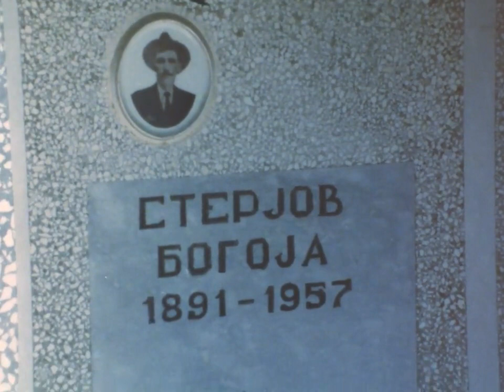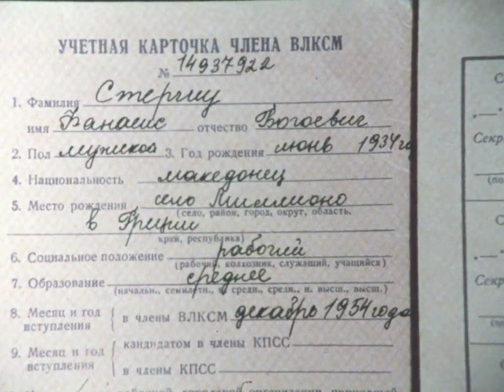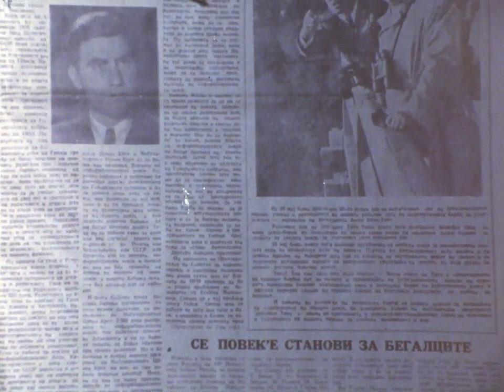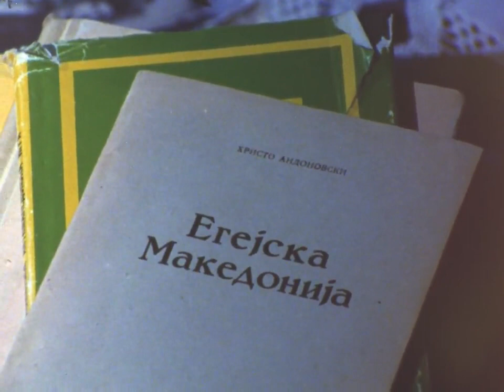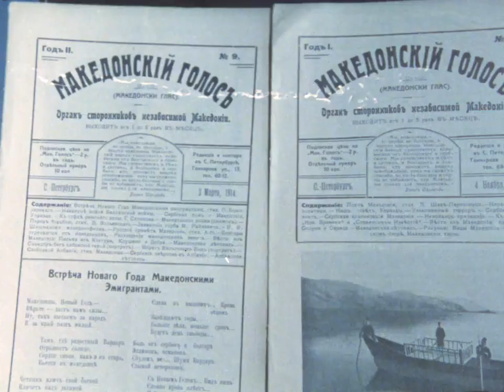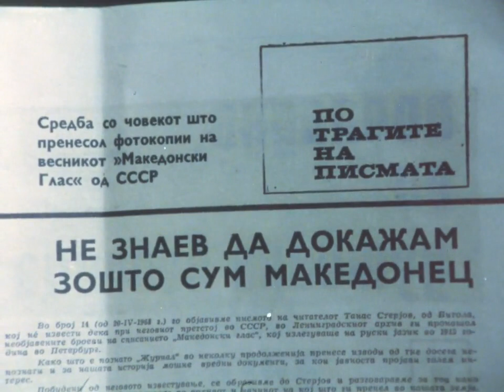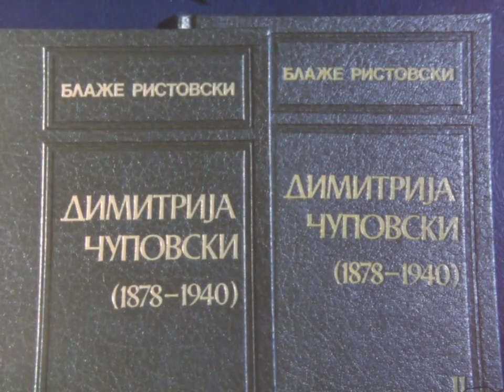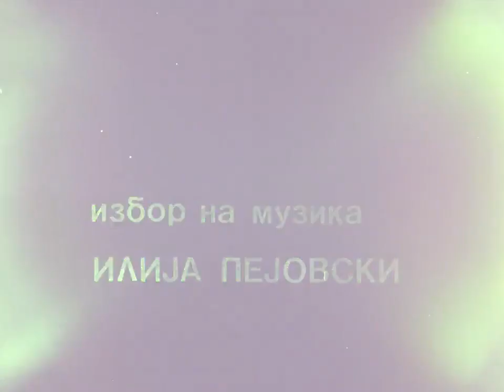Niz Ruskite Arhivi 13 12 1986g 1